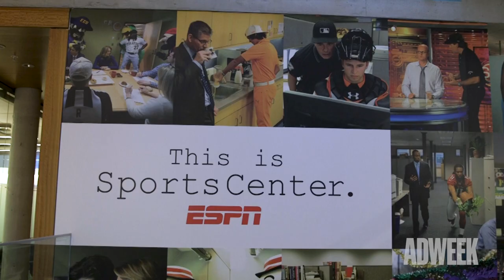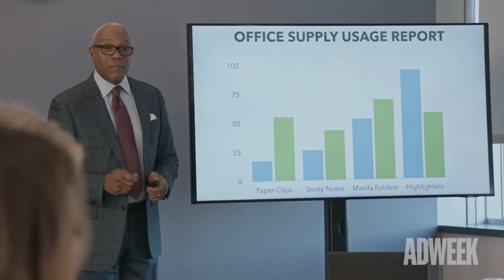Adnatomy | ESPN Revives Its Iconic ‘This Is SportsCenter’ Campaign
When @espn  brought the fan-favorite “This Is SportsCenter” ads in-house in 2017, it didn’t expect a pandemic to force the campaign to go dormant two years later.

Now, with the help of new creative partner Arts & Letters, “This Is SportsCenter” is officially back with four spots—shot in a single day at ESPN headquarters in Bristol, Conn. The new ads feature superstar athletes, including U.S. Women’s National Team players Megan Rapinoe, Becky Sauerbrunn and Sophia Smith, as well as beloved mascots, such as Delta State University’s Fighting Okra.

In the latest episode of Adweek’s Adnatomy, we spoke with ESPN, the agency and the editors behind the revival to take us behind the scenes—from conception through production—and what it means to bring back one of advertising’s most beloved campaigns. Plus, get a sneak peek at the upcoming ad led by Olympic gold medalist Sydney McLaughlin.